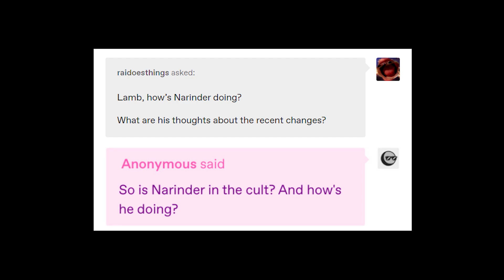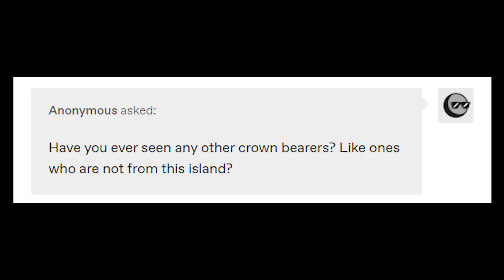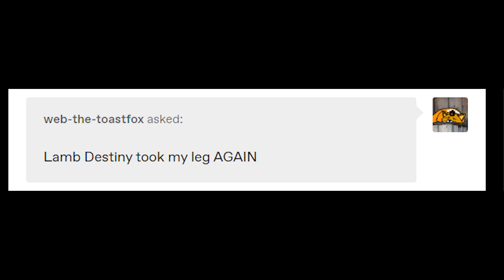Cult of the Lamb Fandub #1 - Ask the Parasite #1 (by Skykiuwu)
I did it! First ever fandub I've ever done! I always wanted to try if I could do some different voices.

Praise the Lamb!

P.S. I need to get a pop-blocker in the future.